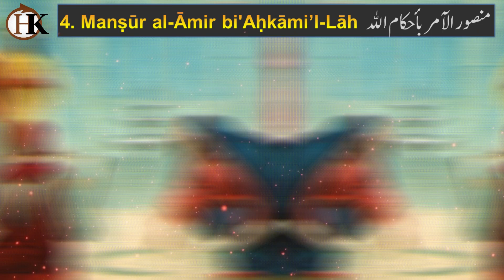Top 5 Assassination By Hashashin | Hassan Bin Sabah | Part 2 | HK DUNYA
The history of the Hashashin is strongly linked to the Islamic religion. After the Prophet Muhammad died in 632 AD, the Muslim world was divided into two groups: the numerically superior Sunnis, and the Shiites. The Shiites believed that only certain direct descendants of the Prophet’s cousin, Ali, were worthy to interpret God’s revelations and become imams, with supreme political and spiritual power over the whole Muslim community. The Sunnis, on the other hand, believed than any man could become an imam through diligent study and guidance from scholars, and accepted the leadership of Caliphs who were not descendants of Ali.